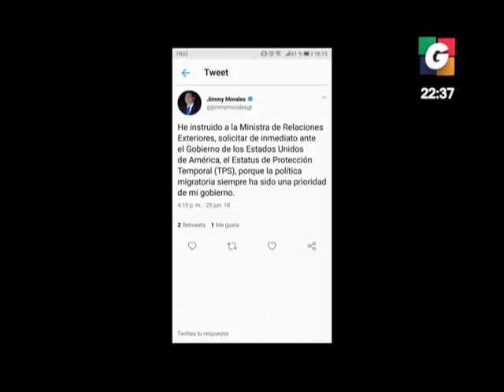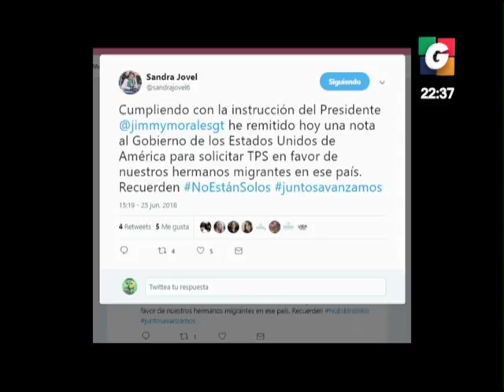Militares que serán dados de baja, podrían ser reubicados en PNC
Hoy hablaremos sobre la posible reincorporación de soldados que fueron parte de la seguridad ciudadana a las filas de la PNC.

Acompañe a nuestros analistas Carolina Leverón, Luis Miguel Reyes y Daniel Haering a conversar sobre este tema.

25-06-18